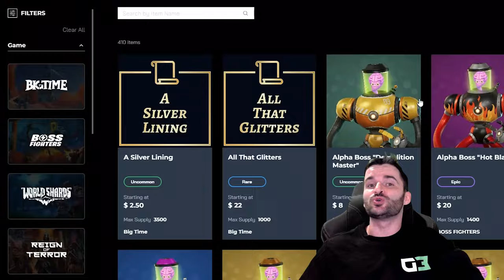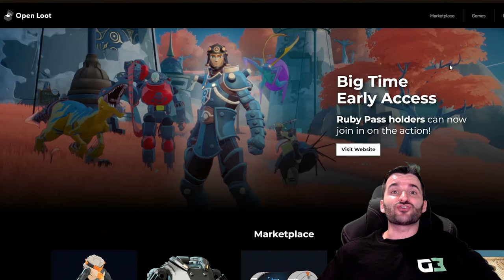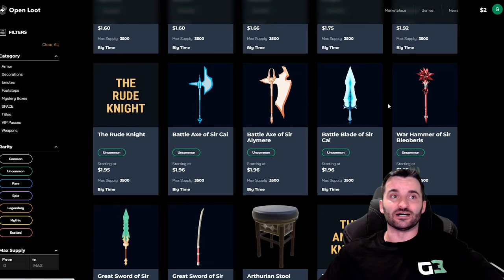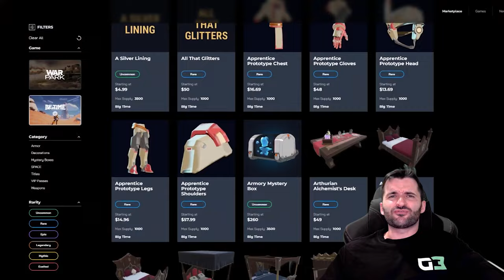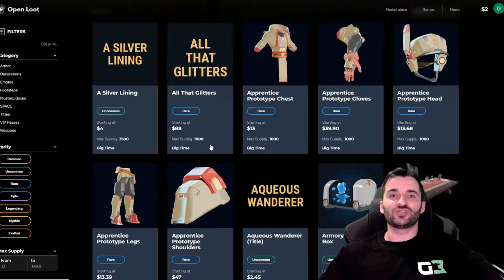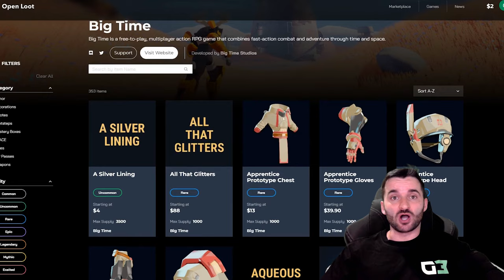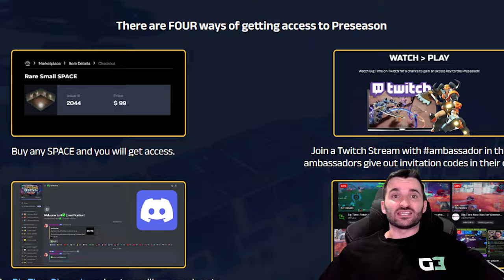Big Time Preseason Explained | NFT Game MMORPG 2023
The Big Time Preseason is just around the corner, and we have got everything you need to know about the new additions, the revamped features, and the basics of the web3 MMORPG to get you prepared.

Unlock the secrets of Hourglasses, Cracked Hourglasses, Rentals, Time Wardens, Armories, Forges, and Time Crystals as you shape your destiny in Big Time. Discover how these elements impact your gameplay, from crafting powerful items to acquiring $BIGTIME Tokens.

Dive into the unique rental system that brings creators and players together, enhancing engagement and revenue. Meet the Time Wardens and learn how they influence crafting and upgrading hourglasses.

Explore the depths of Armories and Forges, crafting weapons, armor, and equipment to enhance your combat prowess. Finally, discover the premium non-crypto currency, Time Crystals, and their role in the game's economy. Join us in the world of Big Time and embark on an adventure like never before.

Join the GAM3S.GG family today!